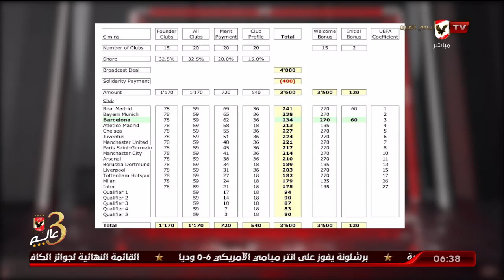حلقة السادسة تقديم أحمد سمير | 20 - 7 - 2022